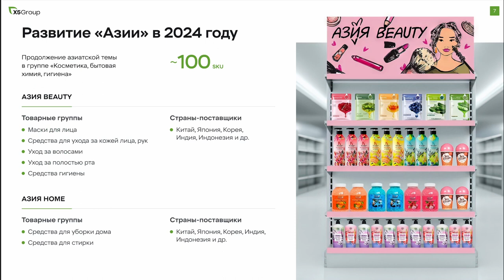Ирина Береснева. Коммерческий директор ТС «Слата», ТС «Хлеб Соль»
Интервью с Ириной Бересневой - коммерческим директором ТС «Слата», ТС «Хлеб Соль»